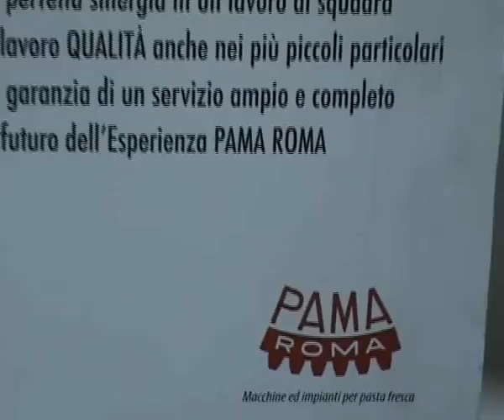Semiautomatic vacuum Thermosealing Machine with Protective Atmosphere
Thermosealers in vacuum atmosphere, trolley on wheels, designed for vacuum packaging of trays of various sizes, dedicated to gastronomy, to supermarkets, to catering, etc..

Built in stainless steel and aluminum
_ Pump 20 m3 / h of best brands
_ Bathtub Stainless steel
_ Campana stamped aluminum
_ Loading film reel changeover and hygienically protected
_ Card with electronic sensor and store 5 programs

_ Bathtub printed in stainless steel for easy cleaning, that allows you to use dies with die-cutting 320 x 265 mm (1 / 2 GN) and 4 x GN 1 / 8.

Muted air compressor (optional)
The air compressor, very quiet (40 dB) may be housed within the thermal (Model 5 liters) or purchased separately (Model 9 liters, see photo). Compressor power at 230V ~ 700W

Diecutting some molds. Stainless steel tank, allows the use of molds
up to 310 x 220 mm with cutting dies and
up to 320 x 265 mm (1 / 2 GN) without cutting.